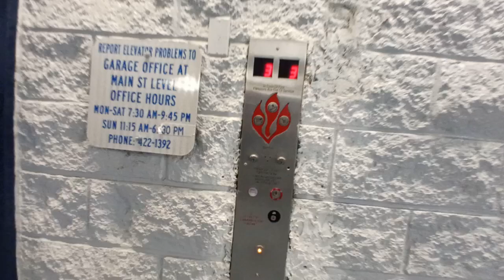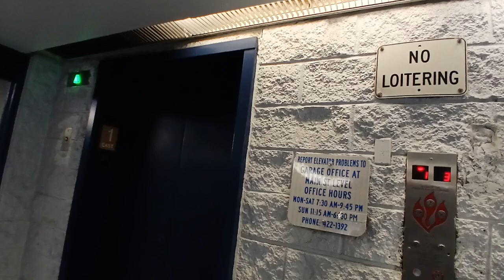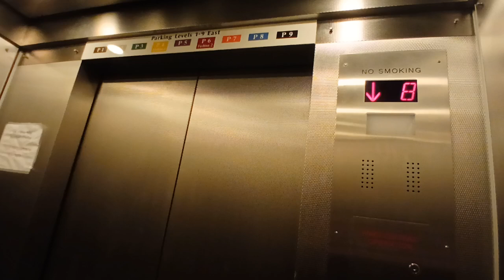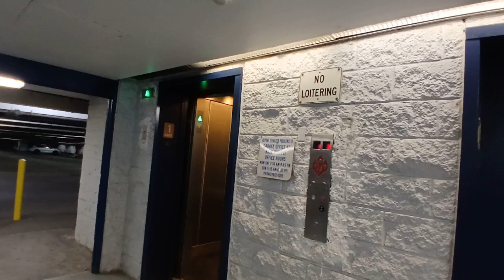Modernized Dover traction parking elevators at the Galleria mall (White Plains, NY)